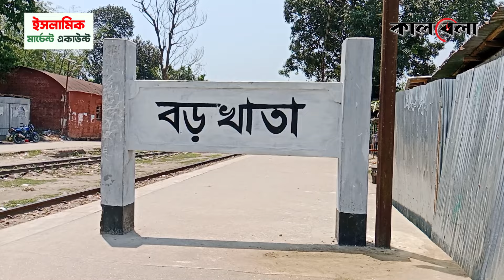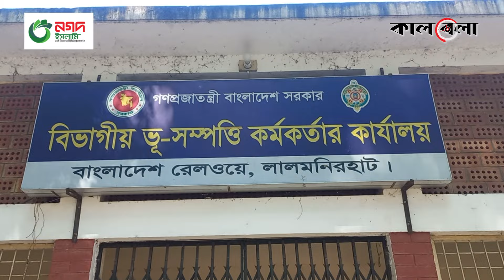‘এমপির দাপটে’ উদ্ধার করা গেল না রেলের জমি | Railway land | Lalmonirhat MP | Kalbela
জলাশয় রেলওয়ের। লিজ নিয়ে ৪০ বছর ধরে খাচ্ছেন রেলওয়ের সাবেক এক কর্মচারী। সেই জলাশয়ের ওপর এবার নজর পড়ে স্থানীয় প্রভাবশালীদের। জলাশয়ের এক পাশ দখল করে শুরু হয় স্থাপনা নির্মাণের কাজ। অবৈধ দখলের বিরুদ্ধে কারও কিছু বলার সাহস নেই। কারণ রেলের জমি দখলকারী সবাই দাপুটে প্রভাবশালী এবং অদৃশ্য ক্ষমতাধর ব্যক্তির লোক। এরপরও নিয়মানুযায়ী বৃহস্পতিবার জমি দখলমুক্ত করার অভিযান শুরু করে রেল কর্তৃপক্ষ। এ সময়ই উদয় হন সেই ক্ষমতাধর এমপি। ক্ষমতার দাপট দেখিয়ে বন্ধ করে দেন অভিযান।